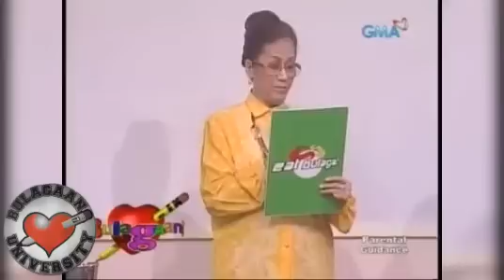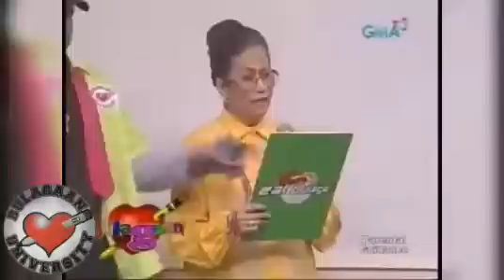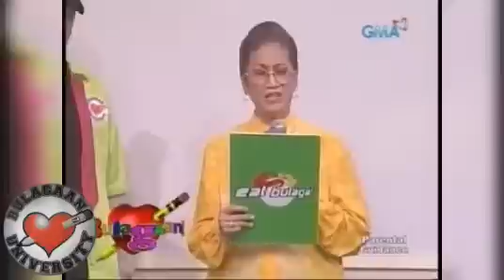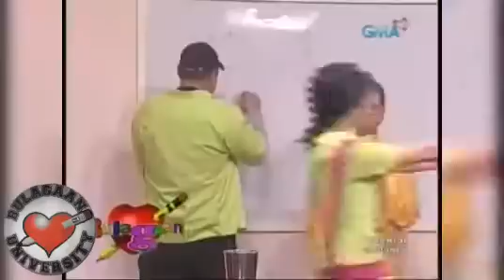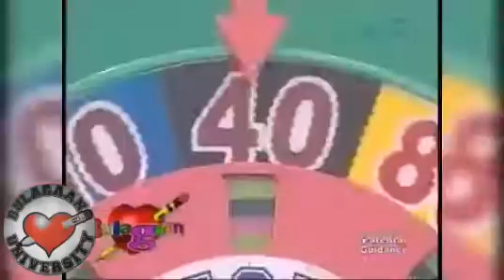Bulagaan University: Iskul Bukol sa Bulagaan